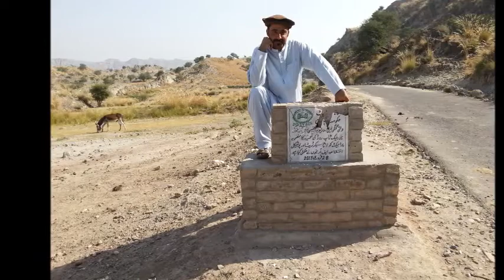Nan Baa Oshi ka Naashi ,,,, Rasool Rehman Wazir Miami Kabal Khel Druzanda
By::::::::: Rasool Rehman Alam Khel